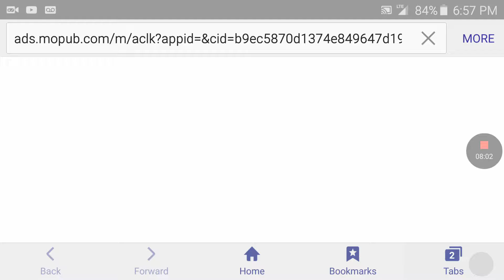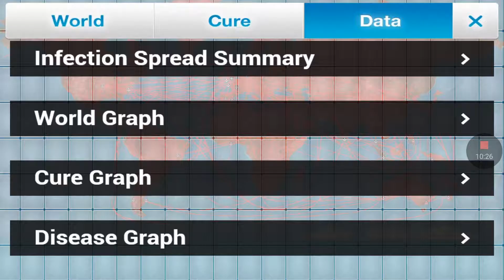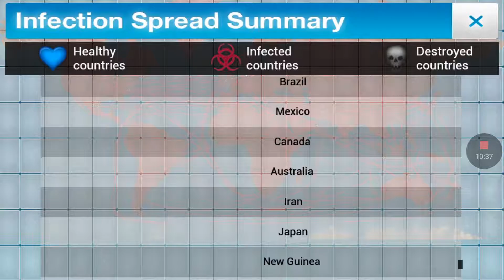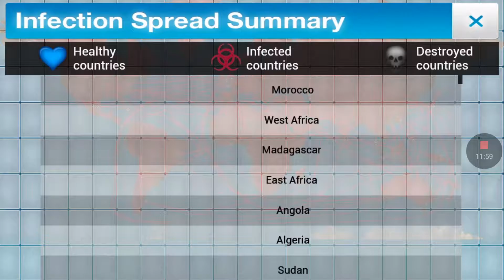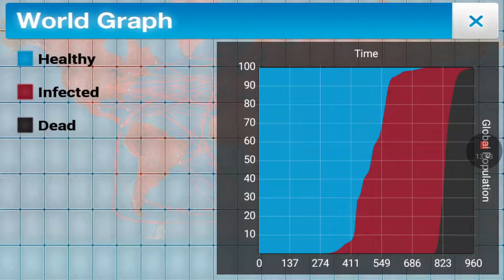Plague ink ep 3 I WIN